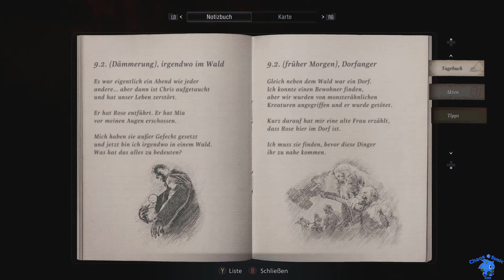Let's Play Resident Evil Village - Part 3 (PC/Steam/Blind)